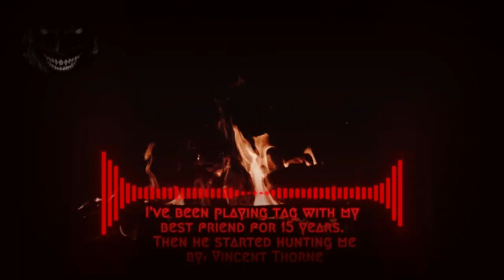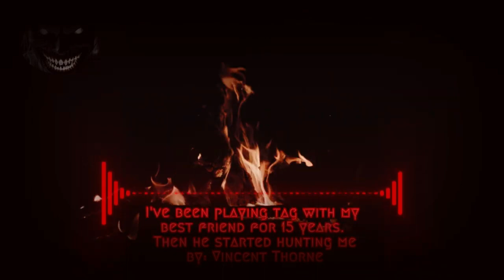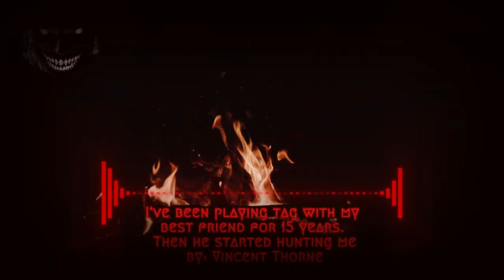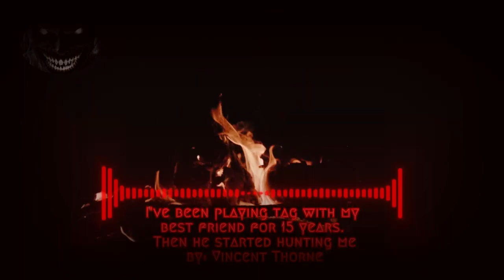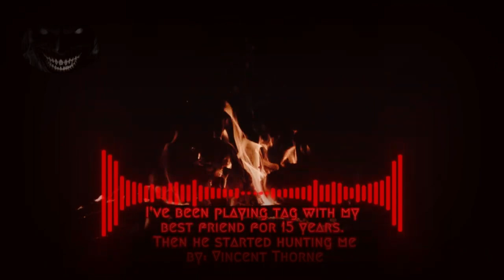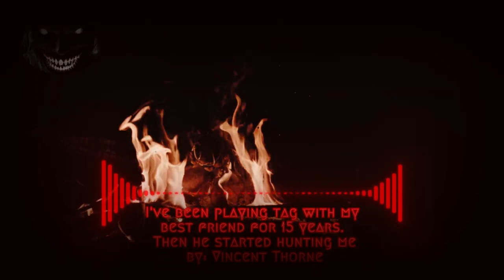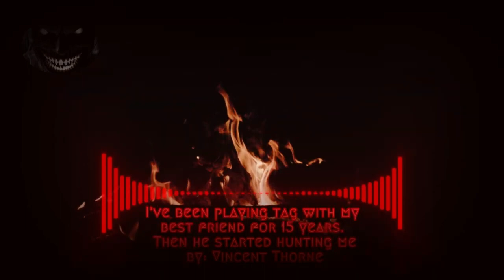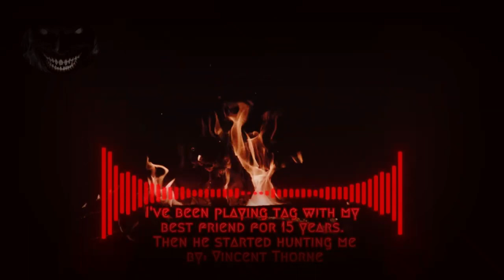TWO hours of nosleep to SCARE YOUR NIGHT AWAY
Try and keep track of what scares you...and sweet dreams...

CHAPTERS!:

00:00 - The trees outside my window get closer every night
18:36 - A vending machine appeared in my bedroom. It contains everything I've ever lost
35:05 - I'm sorry for breaking infinity
53:32 - I've been playing tag with my best friend for 15 years. Then he started hunting me
01:15:38 - At wicks end
01:29:53 - Waffle house is closed
01:39:29 - I Think My Roommate JOINED A CULT

Author:
Todays authors CIAHerpes, Ben Wooding, Christopher Maxim and Vincent Thorne wrote pastas we can all agree CREEP!

Thank you for joining me around the campfire and don't forget, keep the lights on folks...

Every creation is made in one day. Cryptids, curses, beings I like to challenge myself to make quality content 3 days a week, sometimes short, sometimes long form!

and